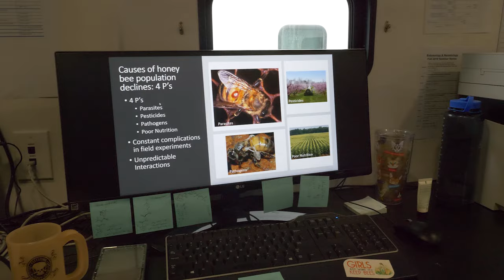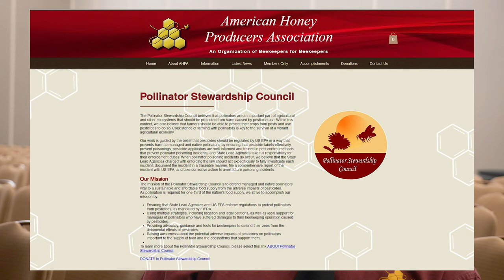Commercial beekeepers apiaries secret weapon - American Honey Producers Association - Daren Cox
I interviewed the former president of American Honey Producers Association, mr. Darren Cox and we talked about the Association's goals and achievments.
This is the second video of our video series about AHPA. Watch the whole series here:
Reach out on social media.